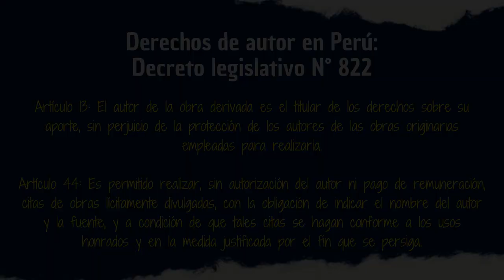10 DATOS / 3 MINUTOS: Batman Ninja vs Yakuza League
Aprovechando esta ¿Resurrección? de DC en la animación tras una decente adaptación de Crisis en Tierras Infinitas y la cuestionable Suicide Squad Isekai, hoy toca repasar la próxima entrega del Batman Ninja que espero les encante.